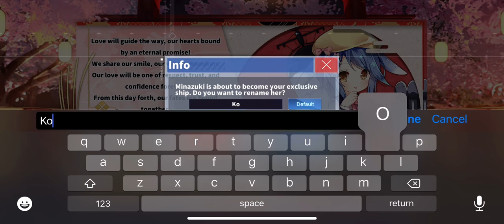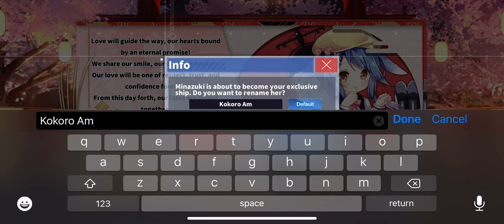AzurLane:Minazuki Oathed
Oathing Minazuki